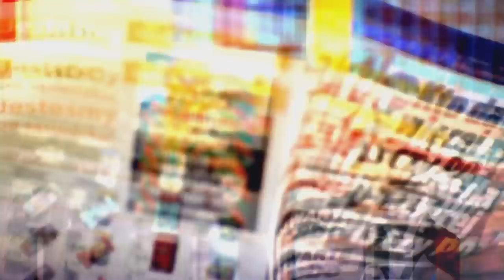Rozwód Sylwii Gruchały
W warszawskim sądzie na wokandzie zawisła rozwodowa sprawa florecistki Sylwii Gruchały i Marka Bączka.